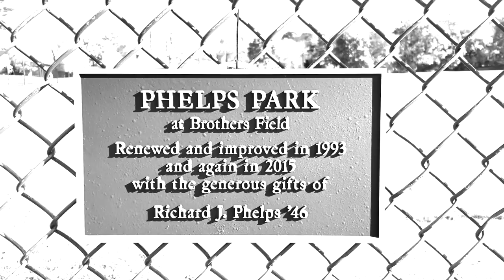Big Blue Baseball CNEPBL Champions